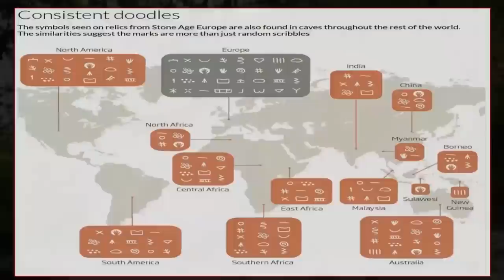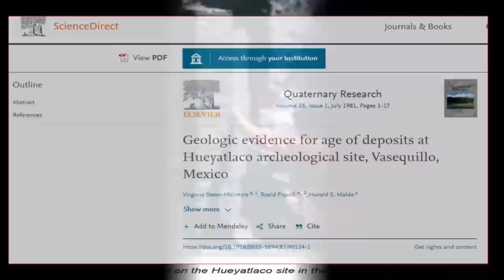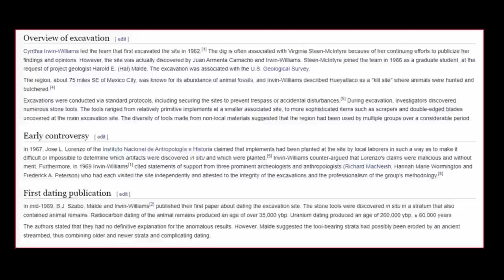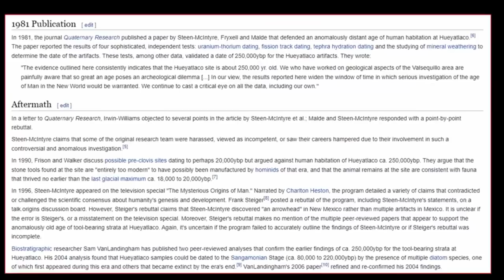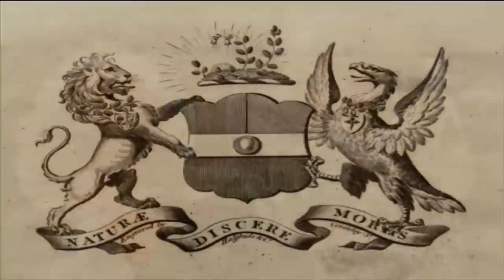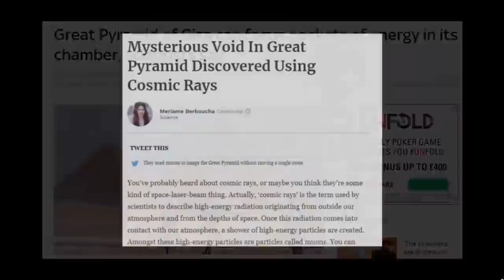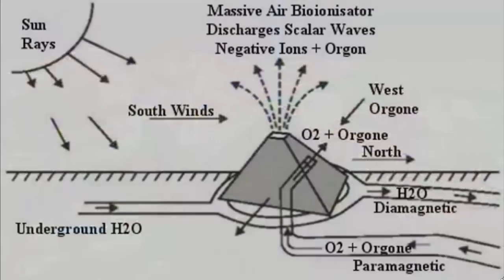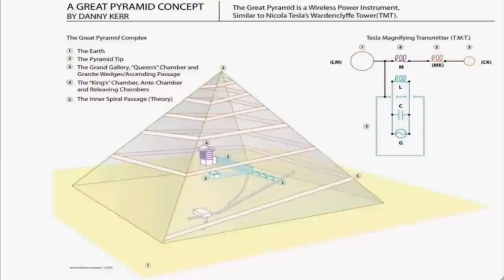The Nazis Discovered Alien Technology?